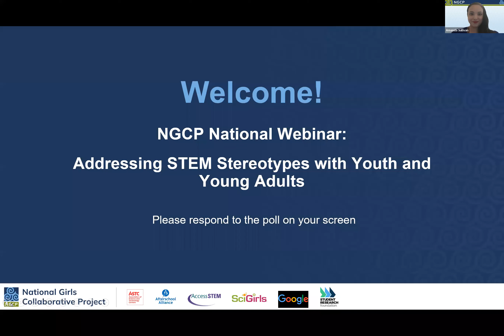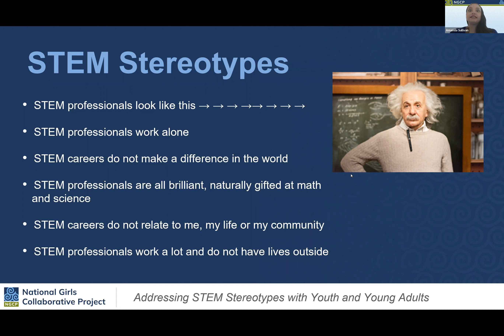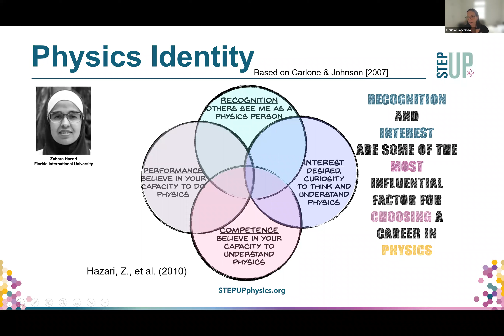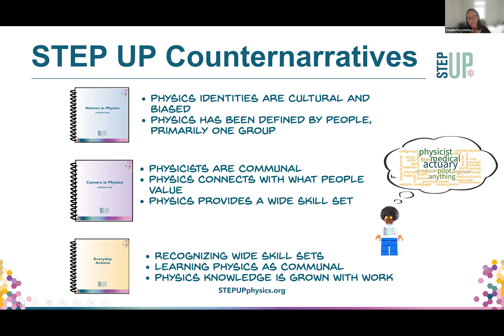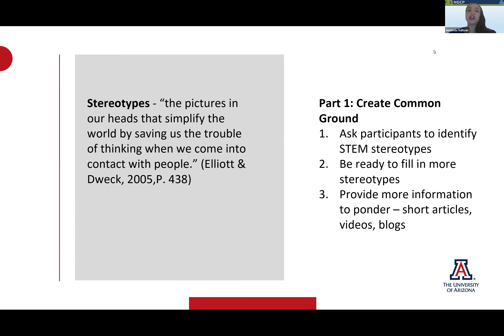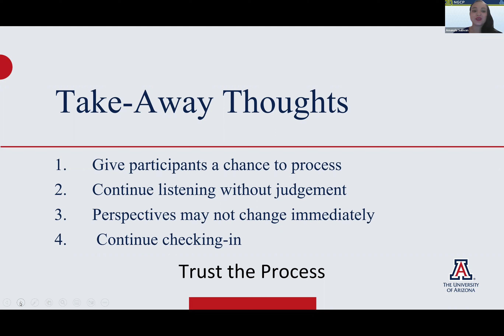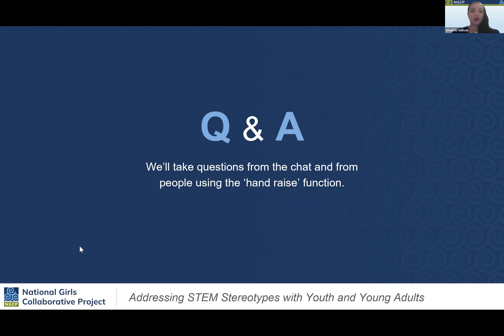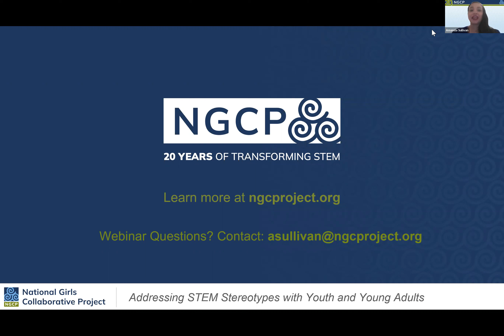NGCP Webinar: Addressing STEM Stereotypes with Youth and Young Adults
Join us to learn how to combat pervasive STEM stereotypes with youth and young adults! This webinar is the first of a two-webinar series on addressing STEM stereotypes with children and youth. This webinar will dig deeply into research and best practices related to addressing STEM stereotypes with older youth and young adults.